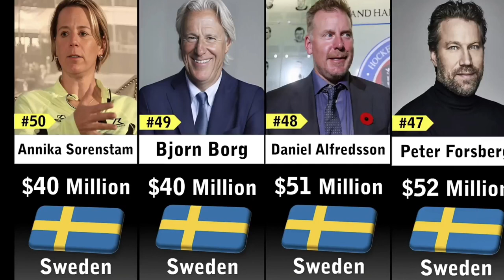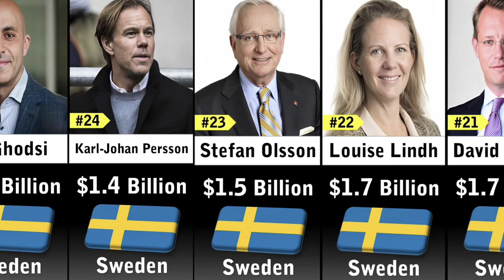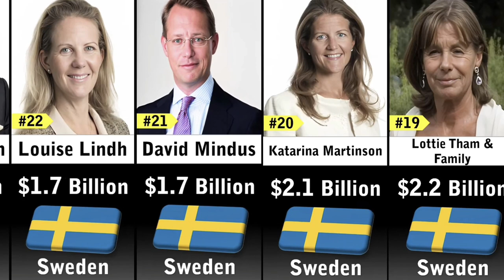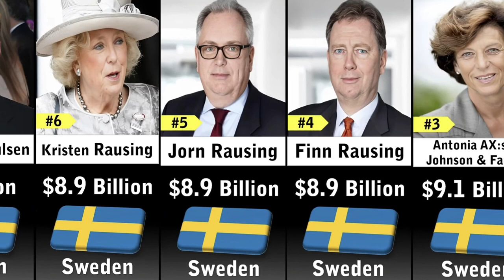Richest People in Sweden 2023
richest people in the world
richest people in sweden